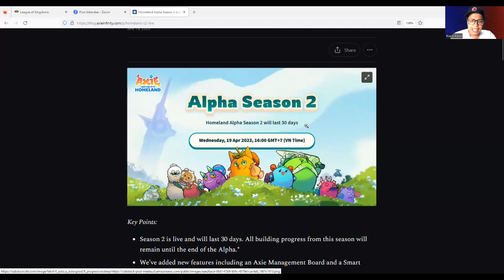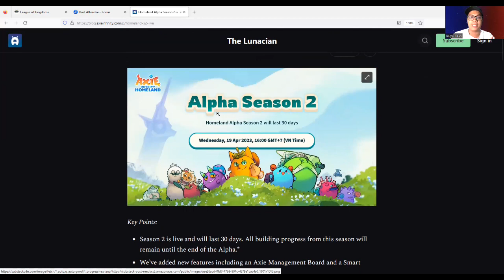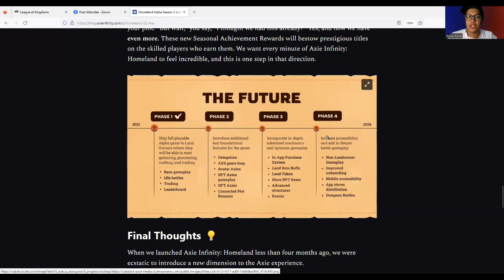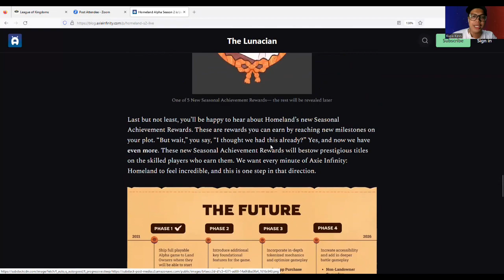Axie Homeland Season 2 Update (Tagalog)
Looking for NFT Scholarship?

Guild badge holders can complete achievements and get rewarded in soul bound NFTs and $YGG tokens!